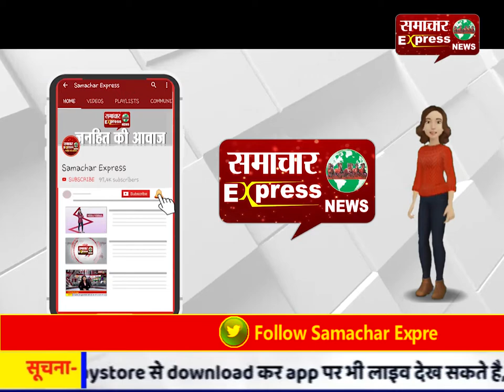गुरुद्वारा माई बिशन कौर में नि:शुल्क हार्ट चैकअप कैंप का आयोजन